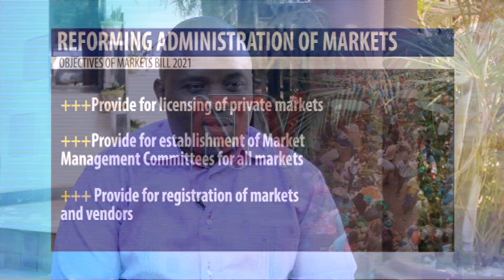MARKETS BILL 2021: New legislation aims to streamline operations of all markets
The Markets Bill 2021 passed by parliament last evening has attracted different views on its relevance from different stakeholders with several market vendors claiming they don’t understand its content.

 Workers MP Margaret Rwabushaija who tabled the bill believes it will safeguard the interests of the vendors and protect them from exploitation.

If assented to by the president, the bill will replace the current 1942 markets act.